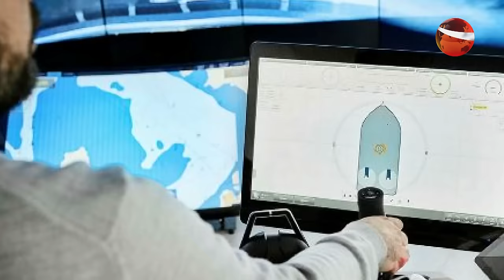সমুদ্র কাঁপাতে আসছে রোবট জাহাজ | Robot ship | Maritime Technological Transport | Channel 24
»» Office Address:
Bangladesh.